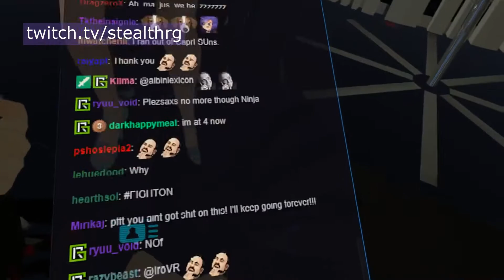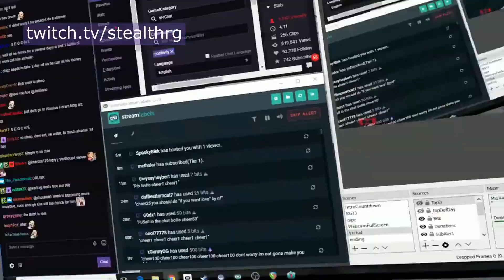LOLTYLER1.COM DISCOUNT CODE ALPHA | No lewdles the noodles (18+) | Ninja wants Chipz | Never tell Al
Best of Twitch, VRChat

LOLTYLER1.COM DISCOUNT CODE ALPHA | No lewdles the noodles (18+) | Ninja wants Chipz | Never tell Alucard to shut up | The most adorable 4 shots anyone's ever taken | Kwehzy straight up EARNS mom status with this one. | Anime was a mistake | Wannabe-Rob Ayytrox getting shut down left and right :P | Papa Pringles | The L Word Moxipz | Moxi flirting OOC, oh dear | True star wars ending | Chipz is coming XD | Tsundere BTW | TIRO | best acting of chipz | Vampire Btw | "I Won't Give Up" | the real feelings exposed |